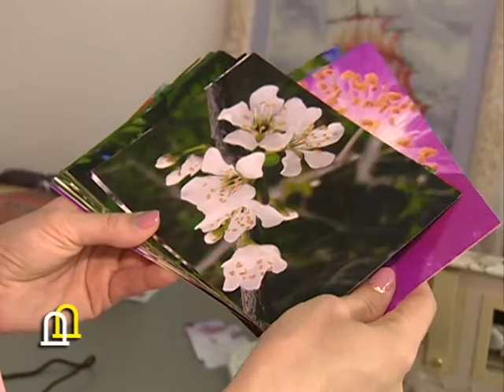сюжет муранское стекло с Иванцовой